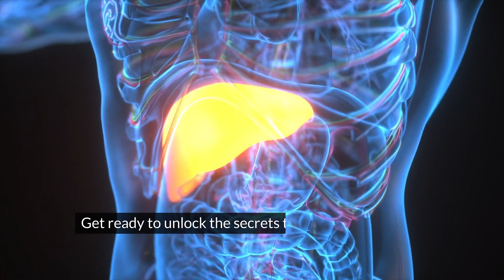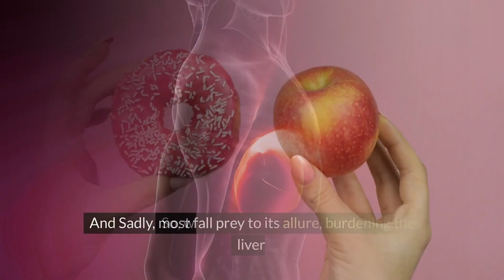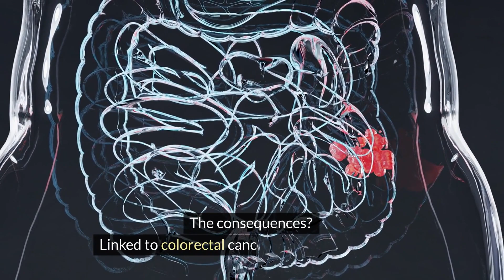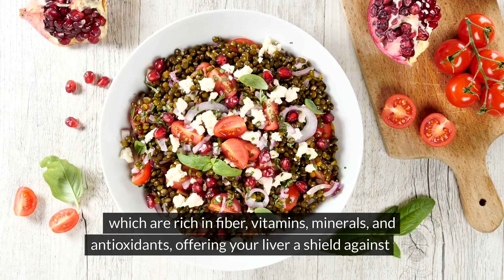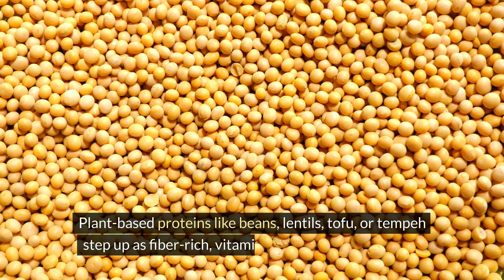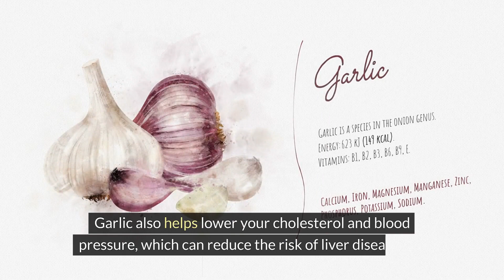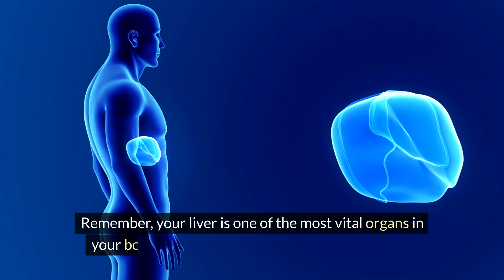Liver Killers : Top 7 Worst Foods for Fatty Liver (And What to Eat Instead)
In this video, I reveal the 7 foods that are killing your liver and what you should eat instead.
Your liver is one of the most important organs in your body, as it performs over 500 functions, including filtering toxins, producing bile, and regulating hormones. However, your liver can also get damaged by various factors, such as alcohol, sugar, fried foods, processed meats, refined carbs, red meat, and dairy products.
These foods can cause fatty liver disease, inflammation, insulin resistance, oxidative stress, and liver cancer. In this video, I show you the best alternatives to these foods, such as water, fruits, vegetables, whole grains, lean meats, plant-based proteins, and non-dairy alternatives.

I also share a bonus tip on one of the best foods for your liver: garlic. By following these tips, you can help your liver function better, improve your digestion, boost your energy, and prevent or reverse liver damage.

3: Sugar and the liver: The link to nonalcoholic fatty liver disease - Harvard Health

Time Stamps
00:00 - Introduction
00:41 - Sugar
01:29 - Alcohol
02:13 - Fried Foods
03:11  - Processed Meats
04:12 - Refined Carbs
05:03 - Red Meat
06:11 - Dairy Products
06:54 - Best Food for your Liver - Garlic